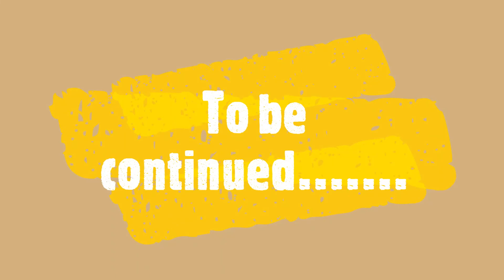Mother Teresa shading part-1//Mother Teresa//part-1//Srivalli ARTS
shading pencils
Blending stumps
Drawing book